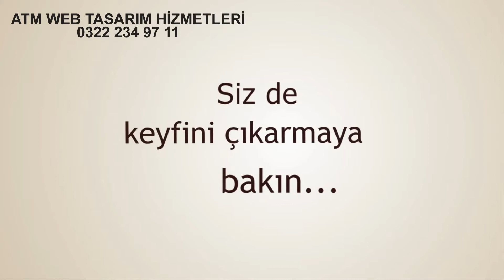Atm Web Tasarım Hizmetleri 0322 234 97 11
Atm Web Tasarım'da 69 Tl'den Başlayan Fiyatlarla Web Sitesi Sahibi Olabilirsiniz